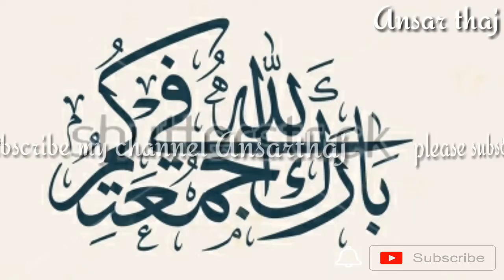Malayalam islamic status songs .ansarthaj